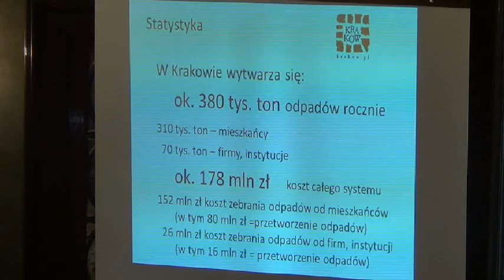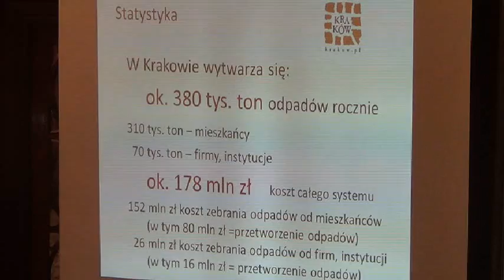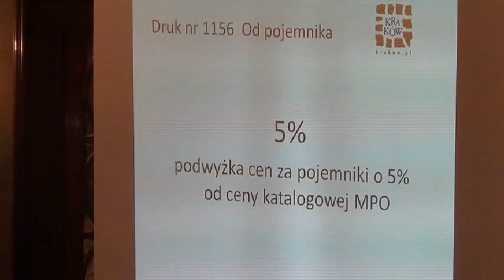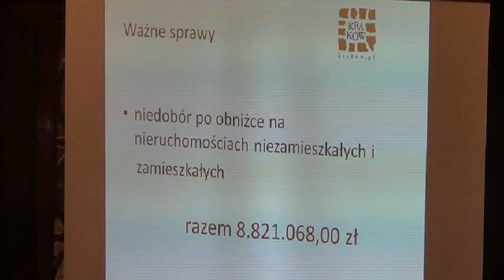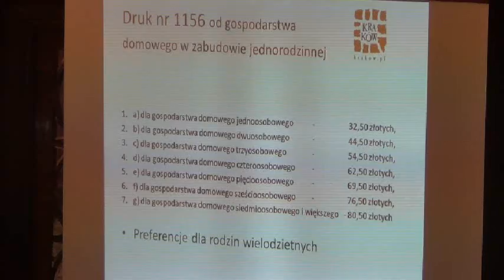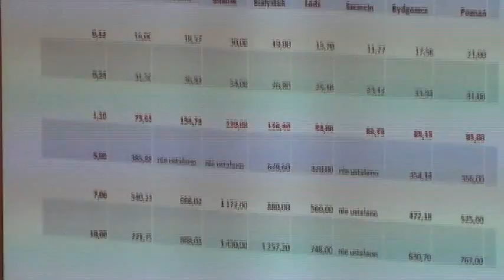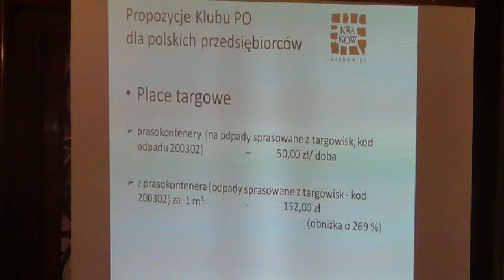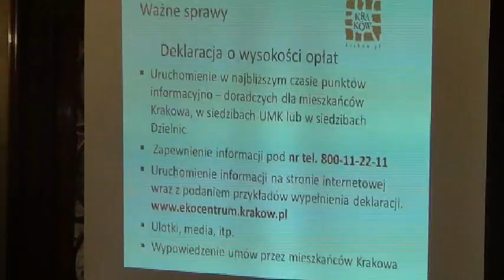6. "Uchwały śmieciowe"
Wybór metod ustalenia opłaty za gospodarowanie odpadami komunalnymi oraz ustalenie wysokości stawki takiej opłaty
Projekt Prezydenta Miasta Krakowa -- druk nr 1156 -- II czytanie -- referuje Henryk Kultys

Określenie rodzajów dodatkowych usług świadczonych przez Gminę Miejską Kraków w zakresie odbierania odpadów komunalnych od właścicieli nieruchomości i zagospodarowania tych odpadów oraz wysokości cen za te usługi
Projekt Prezydenta Miasta Krakowa -- druk nr 1157 -- II czytanie -- referuje Henryk Kultys

Ustalenie sposobu obliczania opłaty od właścicieli nieruchomości za gospodarowanie odpadami komunalnymi na terenie nieruchomości, które w części stanowią nieruchomości, na których zamieszkują mieszkańcy, a w części nieruchomości, na których nie zamieszkują mieszkańcy, a powstają odpady komunalne
Projekt Prezydenta Miasta Krakowa -- druk nr 1158 -- II czytanie -- referuje Henryk Kultys

Określenie wzoru deklaracji o wysokości opłaty za gospodarowanie odpadami komunalnymi składanej przez właścicieli nieruchomości
Projekt Prezydenta Miasta Krakowa -- druk nr 1159 -- II czytanie -- referuje Henryk Kultys